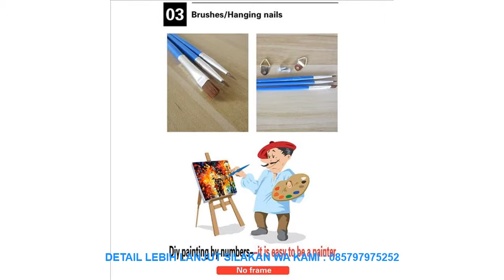50*100 Minyak Besar Lukisan dengan Angka Lukisan Kaligrafi Mewarnai de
50*100 Minyak Besar Lukisan dengan Angka Lukisan Kaligrafi Mewarnai dengan Nomor Warna di

barang kami import
pengiriman barang estimasi 15 hari-20 hari